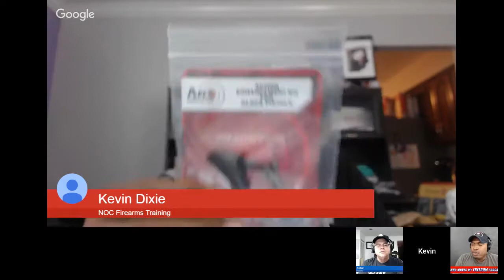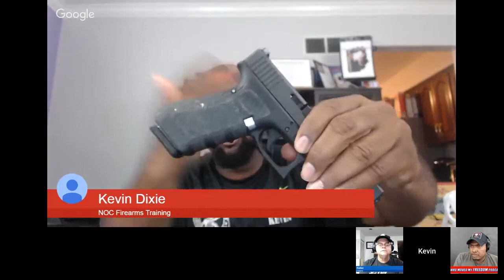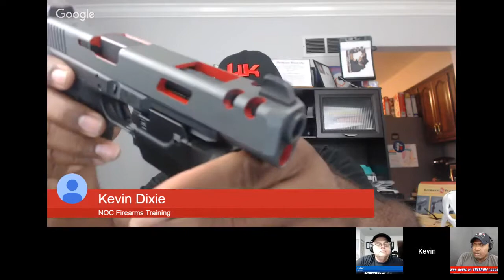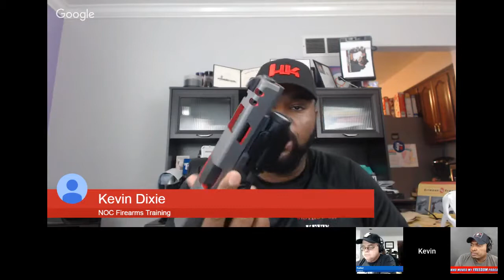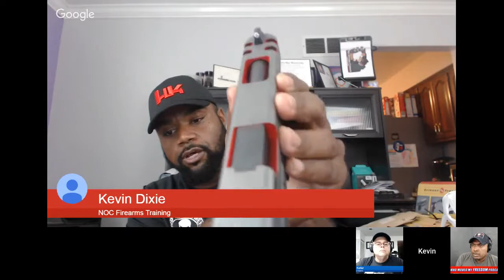What Happened At Baguette et Chocolat? Hank Strange Who Moved My Freedom Ep. 63